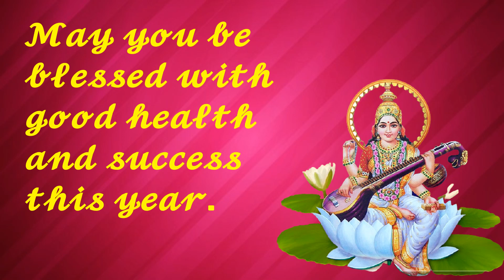Happy Dussehra |Dussehra Whatsapp Status |Happy Vijayadashami |Dussehra Wishes 2021